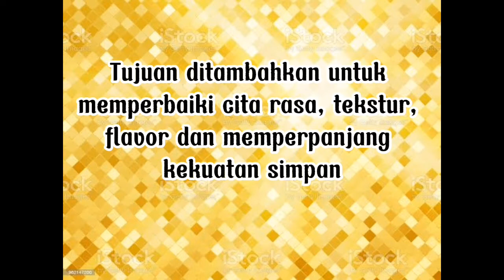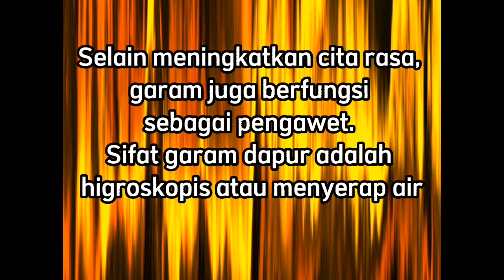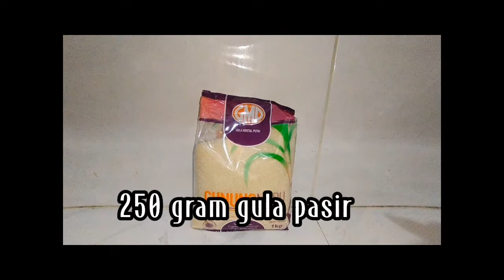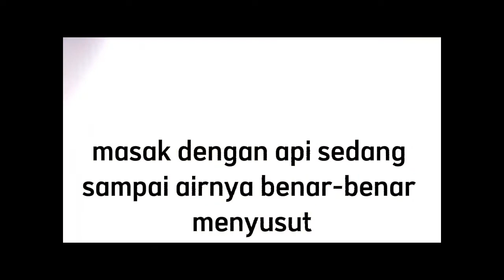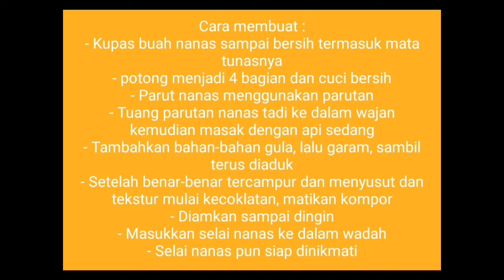PENGAWETAN ALAMI BAHAN PANGAN DALAM PEMBUATAN SELAI NANAS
Video ini adalah metode pembelajaran untuk kelas VIII SMP/ Sederajat. Siswa dapat mengetahui dan memahami manfaat pemanis dan pengawet alamiah untuk mengawetkan buah pada materi Zat Aditif Makanan. Dalam video ini dipraktekkan kebermanfaatannya pada pembuatan selai nanas.
Siswa juga dapat mempraktekkannya dirumah dengan bahan-bahan dan langkah-langkah yang sudah dijelaskan pada video.
Jangan bosan dan tetap semangat untuk terus belajar menghasilkan produk-produk sederhana. Semoga bermanfaat ya .